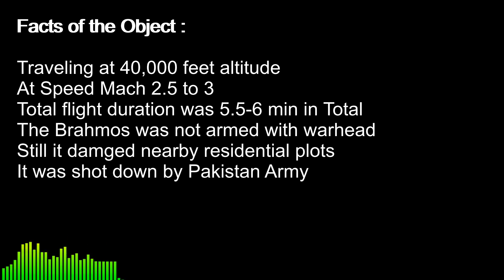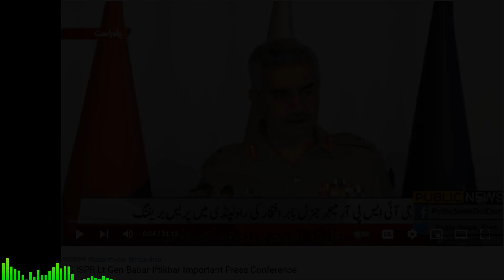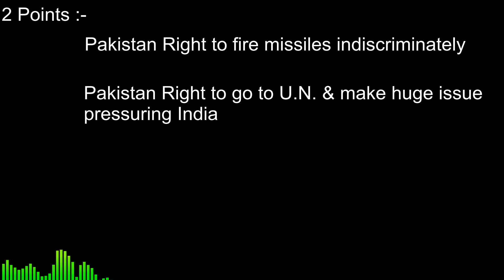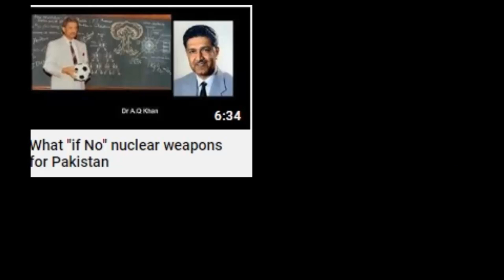India fires Brahmos into Pakistan to test response time